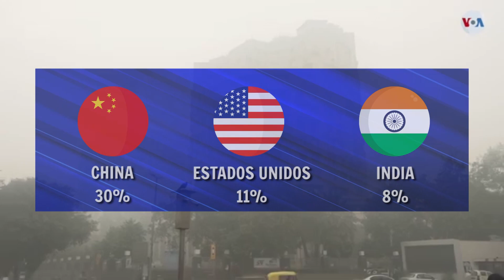Emisión de gases de efecto invernadero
El aumento de los gases de efecto invernadero ocasionó que la temperatura del planeta también incrementará durante 2023. Los países industrializados son los que más los generan.